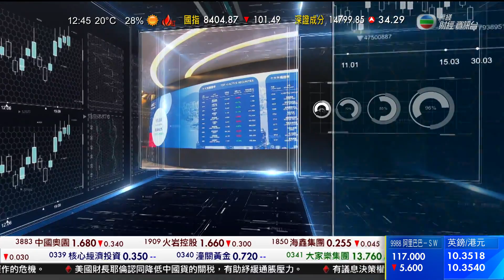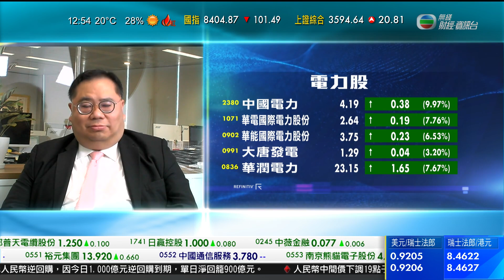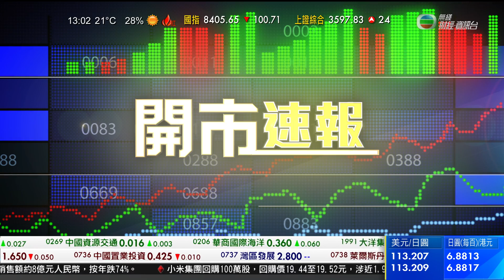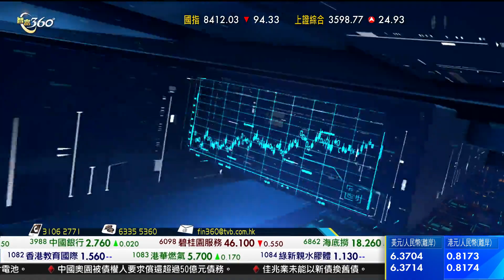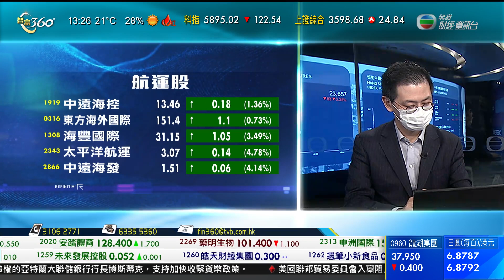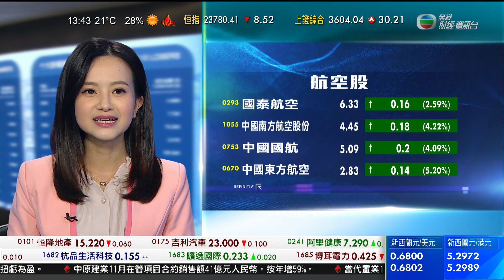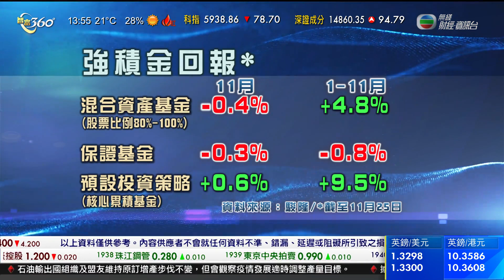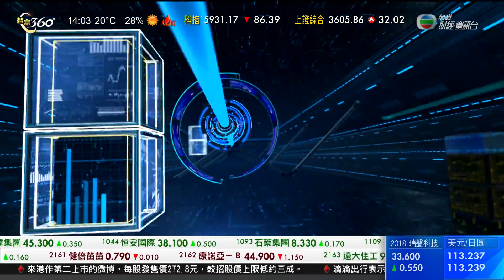智富360｜2021年12月03日｜電力股｜航運股｜智富錦囊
據報日本車廠豐田準備推出的新款小型電動車，將會使用比亞迪的刀片電池。
《路透》引述消息指，豐田多年來都想在內地推出價格又有競爭力，但同時舒適的小型電動車，最終因為比亞迪研發的刀片電池和低成本的工程技術，突破相關局限，令豐田能夠計劃明年四月在北京車展發布概念車，明年底正式在內地推售一款小型全電動車，售價可能低至每輛20萬元人民幣。
據報豐田去年已與比亞迪合資設立研發部門。豐田不評論未來的產品，但強調會致力研究各類型電動車解決方案。